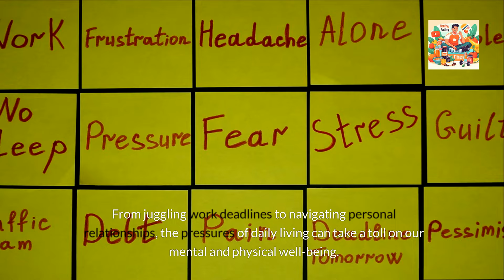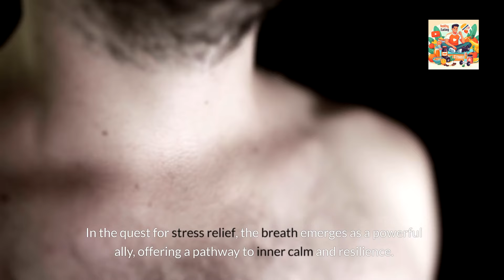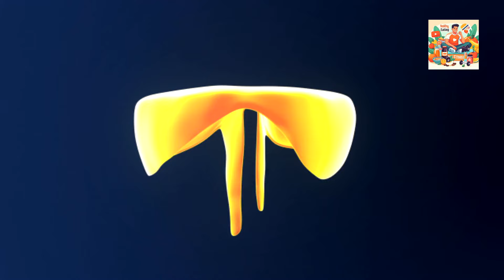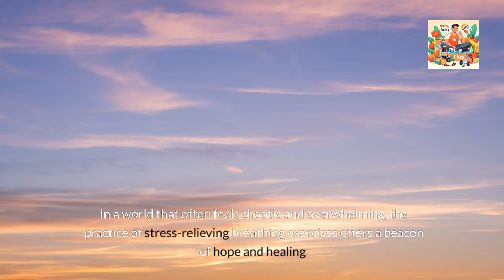Stress Relieving Breathing Exercises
Modern life brings pervasive stress, impacting mental and physical well-being as we manage work and relationships. Stress-relieving breathing exercises offer a simple remedy. Breathing, controllable unlike other functions, aids relaxation. Techniques like diaphragmatic and box breathing synchronize breath and mind, promoting calm. Integrating these exercises into daily life fosters resilience and peace amid chaos.

Timestamps
0:00 - Stress Relieving Breathing Exercises: Introduction
0:50 - Understanding Stress
1:42 - The Power of Breath
2:26 - Exploring Breathing Techniques
2:28 - 1. Diaphragmatic Breathing (Deep Belly Breathing)
2:53 - 2. Box Breathing (Square Breathing)
3:13 - 3. Alternate Nostril Breathing (Nadi Shodhana)
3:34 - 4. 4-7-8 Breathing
3:55 - 5. Incorporating Breathing Exercises into Daily Life